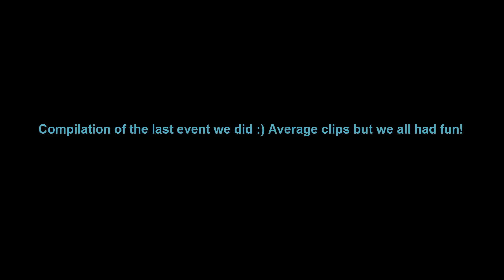Community Dark Bow Mass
A fun little mass we had last Sunday, CC: Wildependant, to join on these events. :)

Barrow Brothers out Sunday.